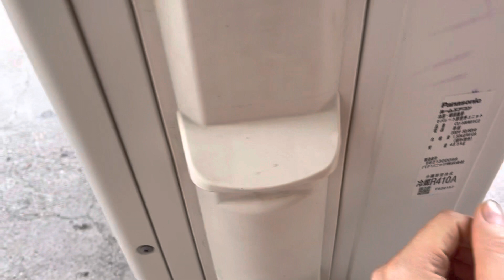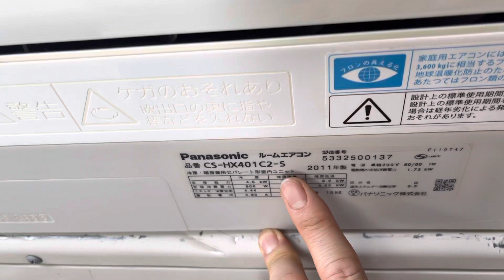Pana viền đen 16000. Hàng đẹp giá tốt. Lh 0967851866